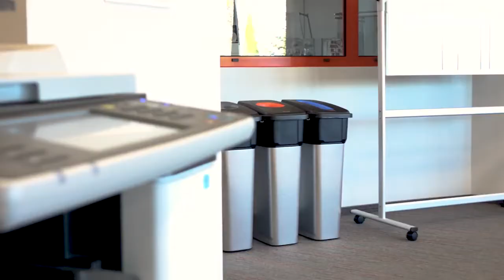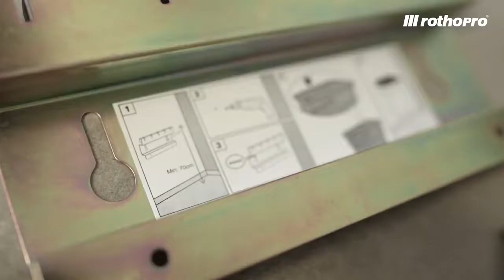Rothopro - Cos colectare selectiva deseuri Geo